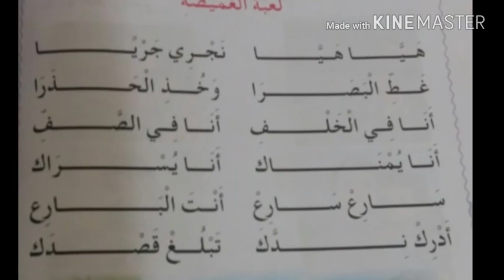أنشودة لعبة الغميضة لتلاميذ السنة الاولى ابتدائي